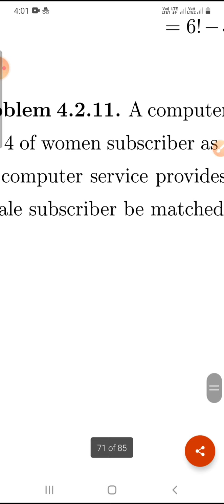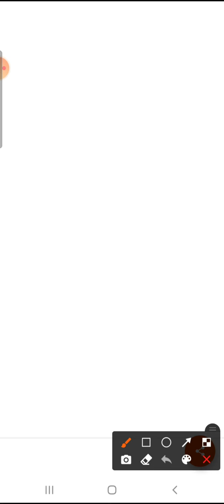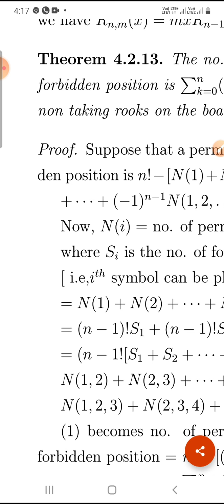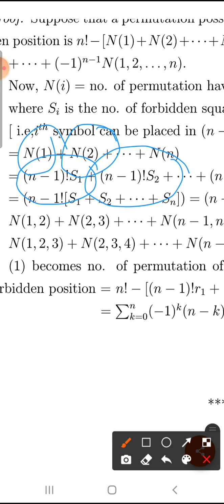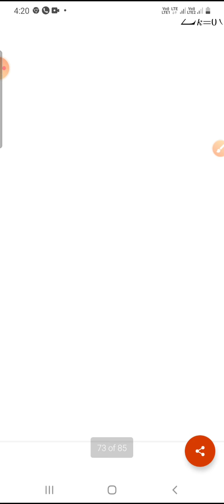Combinatorial Math Lecture 35#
Show that the rook polynomial Rn,m(x) for rectangular n × m board satisfies recurrence relation Rn,m(x) = Rn−1,m(x) + Rn−1,m−1(x).

The no. of permutation of n symbols in which no symbol is in f orbidden position is.         where rk is the no. of ways of placing k
non taking rooks on the board of forbidden position